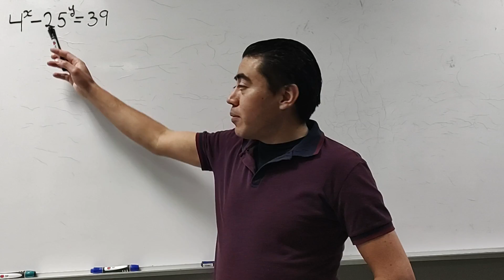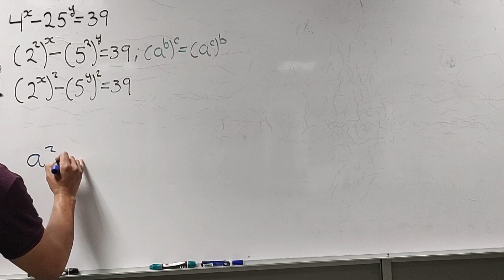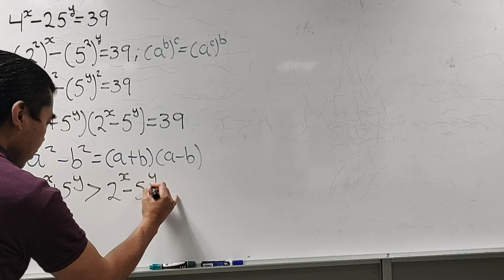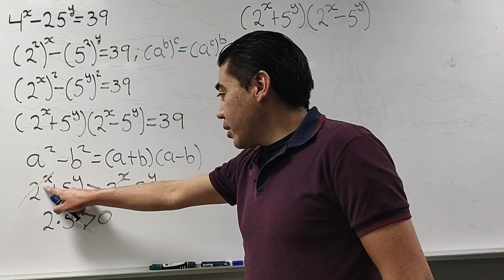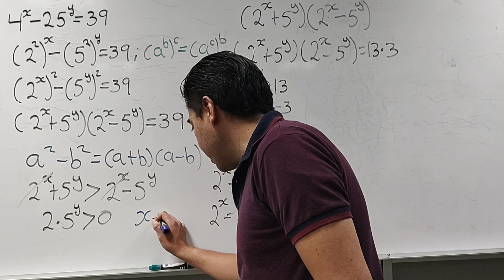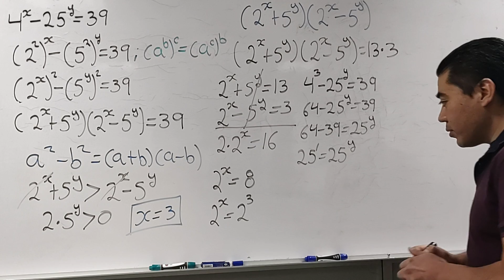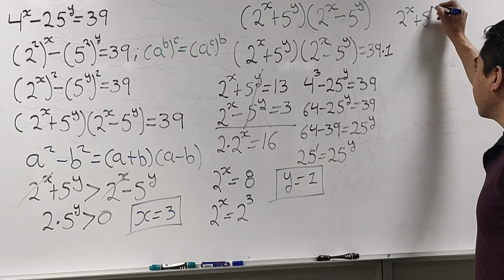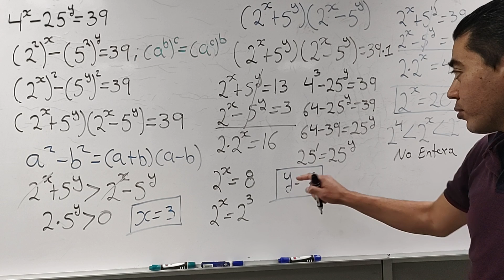Ecuación Diofántica Olimpiada de Matemática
Ecuación exponencial nivel olimpiada.